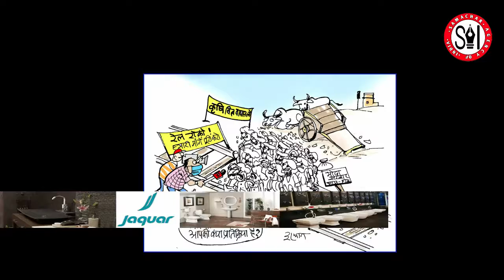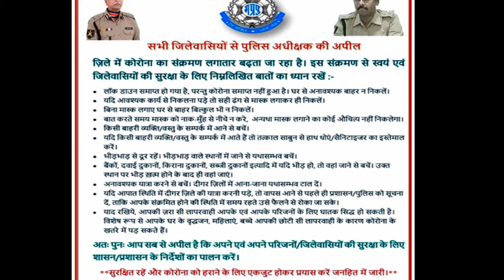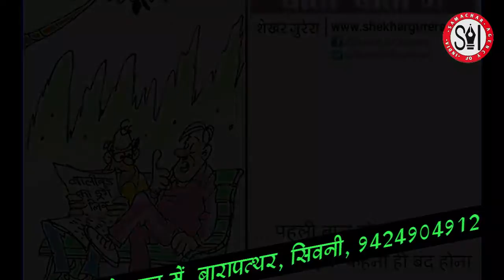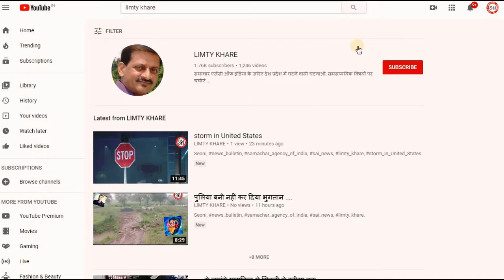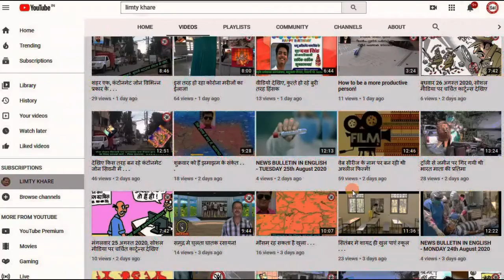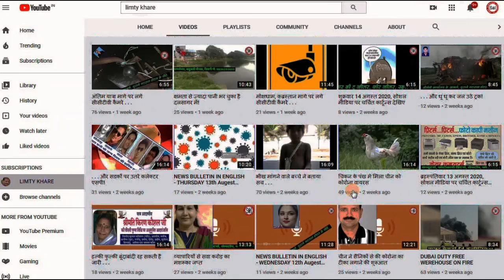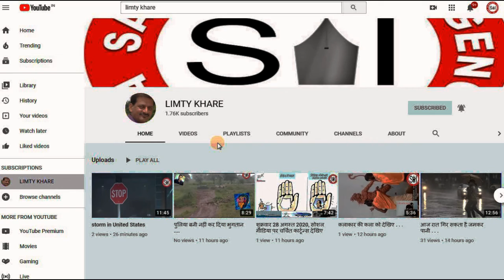मंगलवार 29 सितंबर 2020, सोशल मीडिया पर चर्चित कार्टून्‍स देखिए